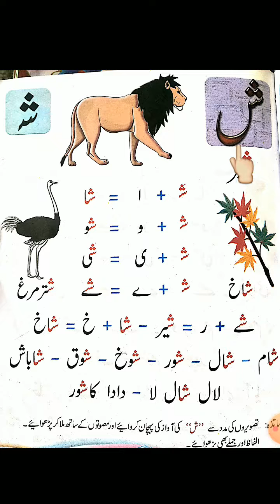class nursery urdu book reading 20